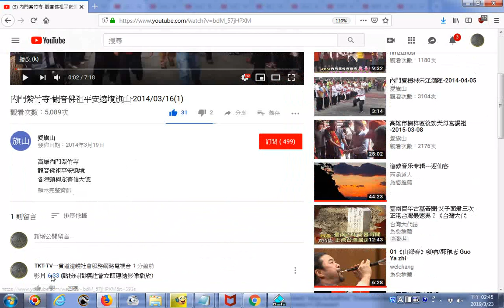推薦影片 內門紫竹寺 觀音佛祖平安遶境旗山 201403161